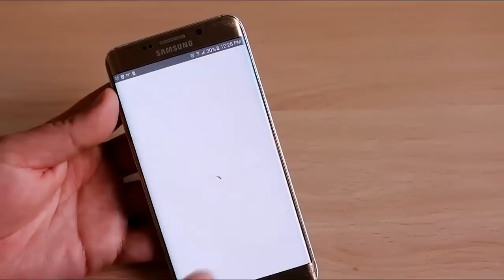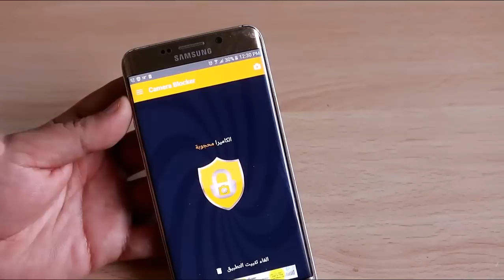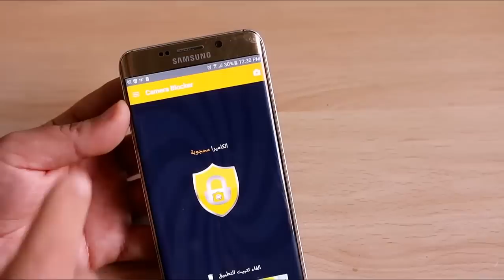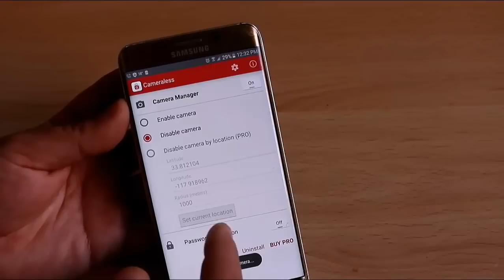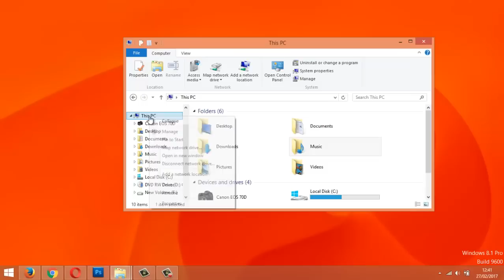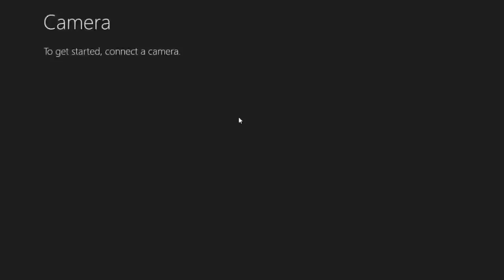ببینه‌ چی له‌ كامێرای مۆبایله‌كه‌ت رووده‌دات كاتێك ماڵپه‌ڕێكی پۆڕن ده‌كه‌یته‌وه‌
له‌م وانه‌یه‌دا كارێكی ترسناكی نێو سیسته‌می مۆبایل و كۆمپیوته‌رتان بۆ شی ده‌كه‌ینه‌وه‌ كه‌ به‌ بێ ئاگایی خۆت له‌ كامێراكان رووده‌دات و به‌ شێوه‌یه‌كی ترسناك له‌سه‌ر شته‌ تایبه‌ته‌كانتان ته‌واو ده‌بێت.

بۆ ئه‌وه‌ی رووبه‌ڕووی هیچ مه‌ترسیه‌ك نه‌بنه‌وه‌ له‌ كاتی كردنه‌وه‌ی ئه‌و ماڵپه‌ڕانه‌، ئه‌و دوو ئه‌پلیكه‌یشنه‌ی له‌ خواره‌وه‌ بۆمان داناون له‌سه‌ر مۆبایله‌كانتان دایان به‌زێنن و كارایان بكه‌ن.